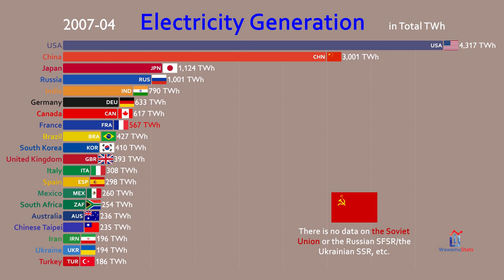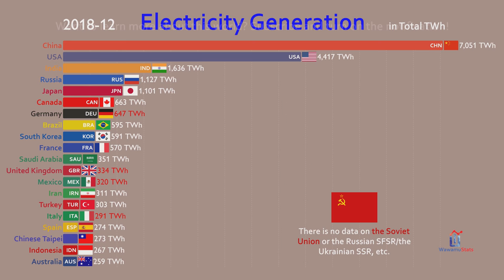Top 20 Country by Total Electricity Generation (1973-2018)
This video shows the Top 20 countries with the highest total electric power generation from 1973 to 2018. It also demonstrates how population can really affect the amount of electricity being generated as countries develop.

Source:
International Energy Agency

Special Thanks to Our Patron:
C&MHansen